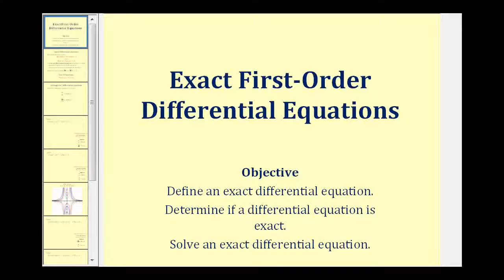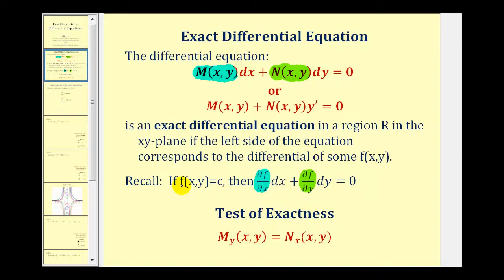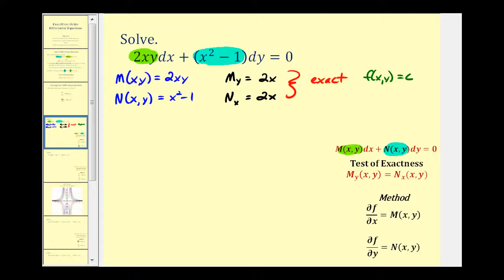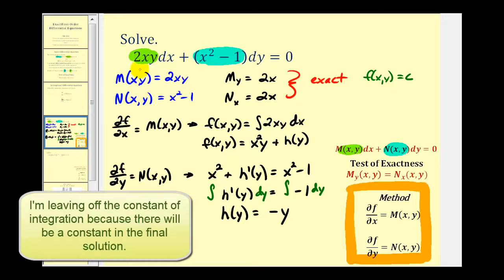Ecuaciones diferenciales exactas de primer orden - Parte 1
Este video define una ecuación diferencial exacta de primer orden y luego proporciona un ejemplo de cómo resolver una ecuación diferencial exacta. Videoteca Búsqueda por tema